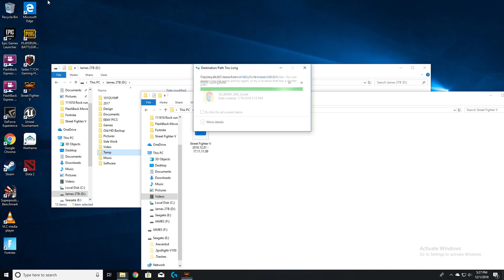Street Fighter V Ken vs Guile | Shot with GeForce